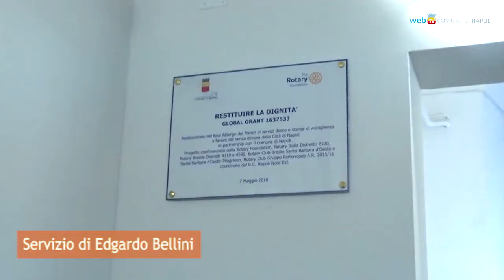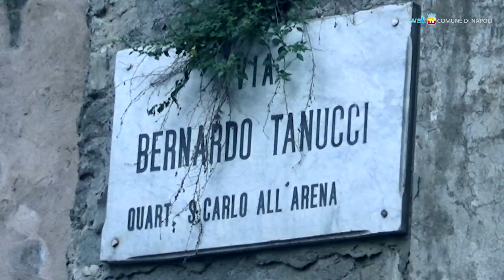Docce e servizi per i senzatetto nel Real Albergo dei Poveri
Alcuni servizi igienici per le persone senza fissa dimora sono stati attivati dal comune di Napoli nel Real Albergo dei Poveri, il gigantesco edificio progettato a metà del Settecento da Ferdinando Fuga per volontà del re Carlo III di Borbone.